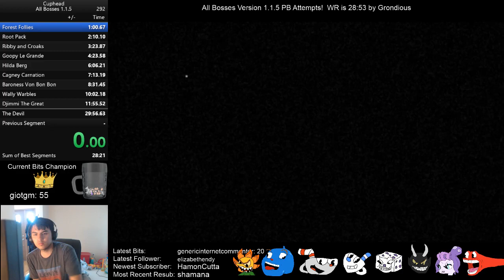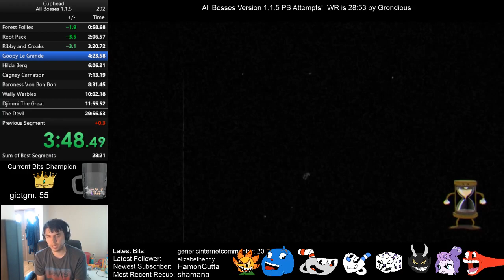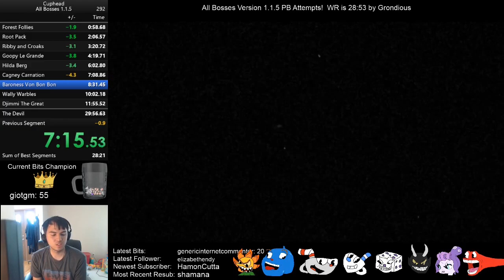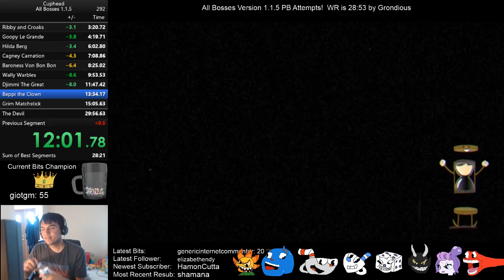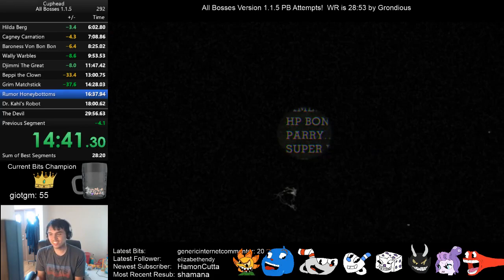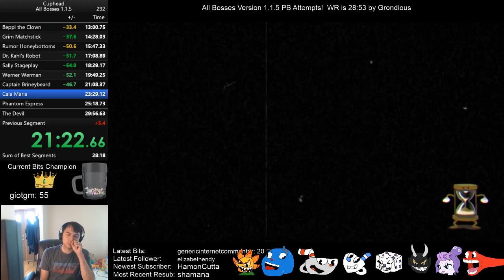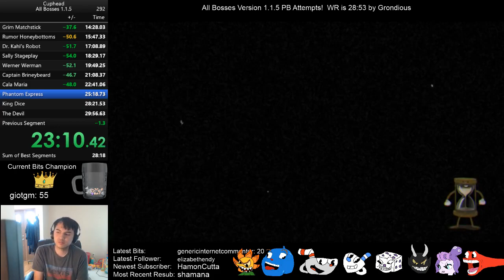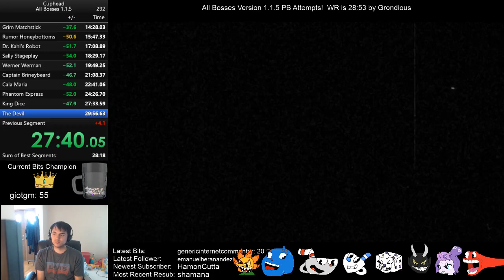Cuphead - All Bosses Regular (1.1.5) Speedrun 29:00 (Personal Best)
Played on PC.  Pretty massive PB!  I finally had a run where (almost) everything came together.  Still some decently large timesaves out there, particularly on Briney, Phantom, and King Dice.  Everything else was pretty solid though.  Maybe sub-29 or WR attempts sometime?  But for now, I'm taking a break from this category and trying to push for sub-30 on No Major Glitches.